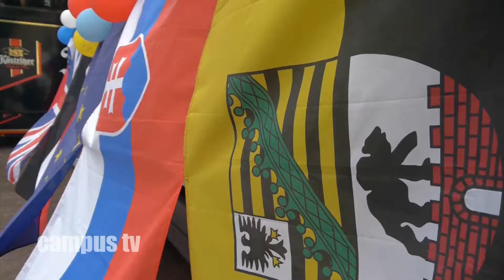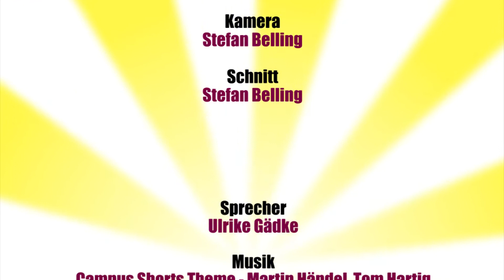Campus Shorts beim Fest der Kulturen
Am 7. Juni 2012 wurde es in der Festung Mark multikulturell. Die interkulturellen Studierenden der Uni Magdeburg luden zu einem internationalen Austausch ein.